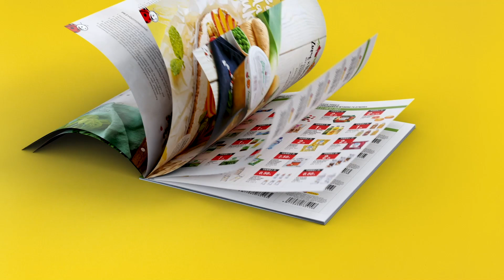Pulpeciki drobiowe z sezamem | Czas na dobrą formę!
Wiosna już niedługo, nie trać czasu i zadbaj o swoją dobrą formę gotując pożywne i wartościowe dania z Biedronką! Tym razem mamy dla Ciebie łatwy przepis na pulpeciki drobiowe z sezamem. Danie jest odpowiednie dla osób z nietolerancją laktozy.

Na przygotowanie dania będziesz potrzebować ok. 30 minut.

Podstawą dania jest 300 g mięsa z indyka na kotlety Kraina Mięs. Przełóż mięso do misy, dodaj 2 ząbki posiekanego czosnku, kawałek rozdrobnionego imbiru, 1 jajko Moja Kurka, 2 łyżki bułki tartej, 1 łyżkę sosu sojowego Asia Flavours i łyżkę sezamu. Dopraw solą i pieprzem i dokładnie wymieszaj.

Zwilż nieco ręce wodą i formuj pulpeciki a następnie na patelni rozgrzej odrobinę oliwy z oliwek Gallo i smaż je na złocisty kolor. Czas na przygotowanie sosu – w miseczce zmieszaj 2 łyżki sosu sojowego Asia Flavours, 1 łyżeczkę miodu Złota Pasieka i jeden posiekany ząbek czosnku. Sos dodaj do smażących się na patelni pulpecików i pozwól mu się zredukować, następnie posyp pulpeciki sezamem.

Na drugiej patelni podsmaż pora, cukinię i marchewkę na oliwie z oliwek. Warzywa dopraw solą i pieprzem. Podsmażone warzywa wyłóż na talerz, na warzywach połóż pulpeciki, polej je pozostałym sosem, posyp sezamem i 1 posiekaną cebulką dymką. Smacznego!

Więcej przepisów znajdziesz w naszym magazynie “Czas na dobrą formę”!